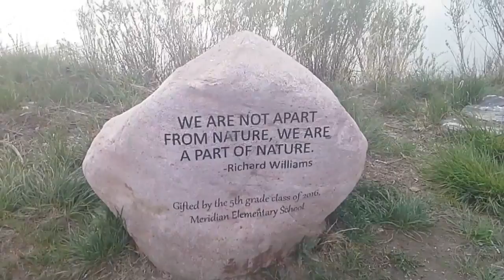Mckay Lake -Westminster May 2017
Walking around McKay Lake...